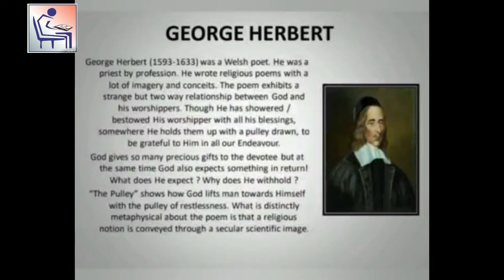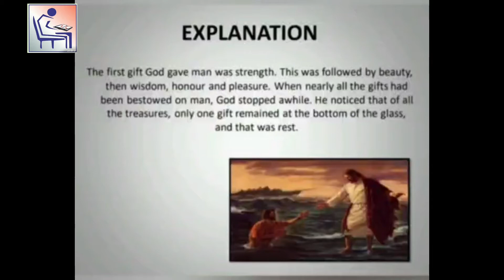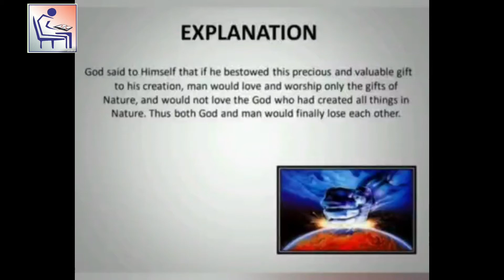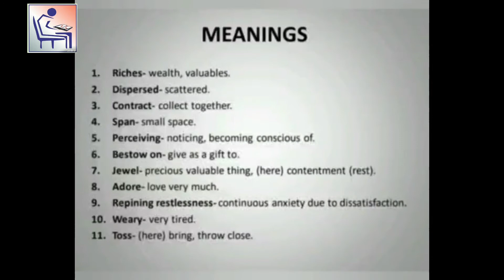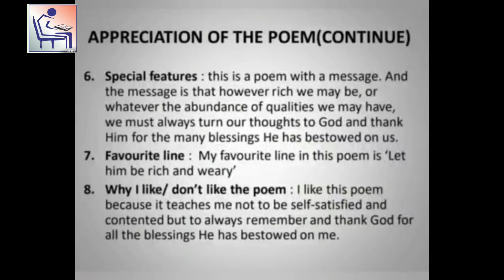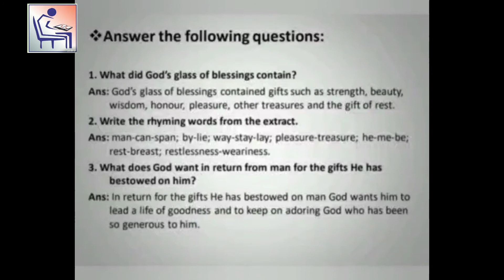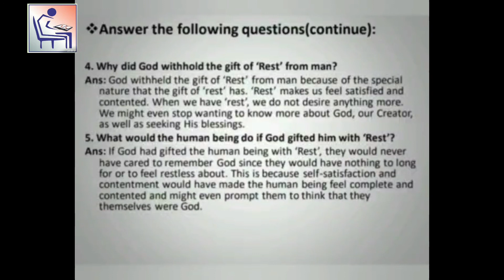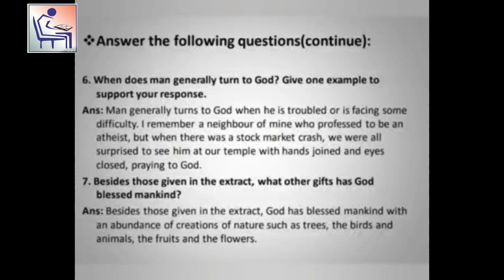S.S.C|| MAHARASHTRA BOARD||ENGLISH MEDIUM ||UNIT 2 || POEM 2.4 THE PULLEY|| SHAH CLASSES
THIS VIDEO LECTURE IS PUBLISHED ON 21ST JULY 2020. IT IS FOR STUDENTS OF STANDARD 10 MAHARSHTRA BOARD. IT IS RELATED TO SUBJECT ENGLISH POEM 2.4 THE PULLEY. HERE COMPLETE POEM IS EXPLAINED ALONG WITH ALL QUESTIONS AND ANSWERS.

WE TEACH STUDENTS FROM STANDARD 5TH TO 10TH
AND COMMERCE FROM F.Y.J.C TO T.Y.BCOM SCIENCE F.Y.J.C  S.Y. J.C +  NEET / IIT(JEE) MH- CET

CURRENTLY,WE HAVE BRANCHES ONLY AT LALBAUG AND CHINCHPOKLI (MUMABAI).

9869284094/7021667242